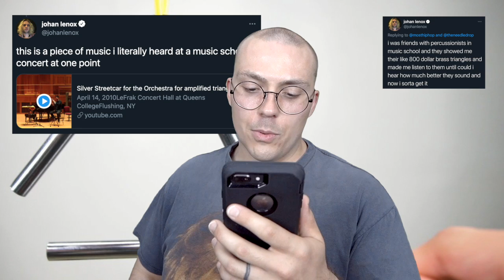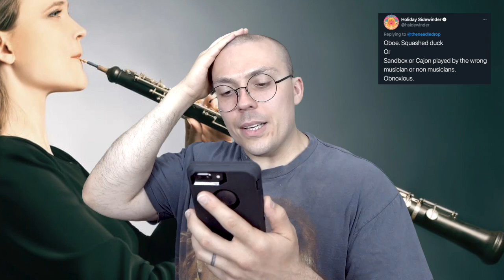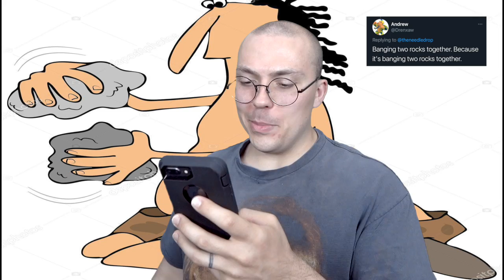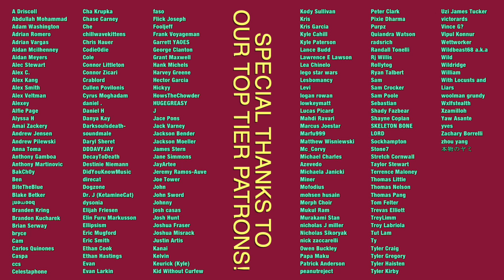LET'S ARGUE: The Worst Instruments Ever Made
Including the triangle, the recorder, and the humble hurdy-gurdy.